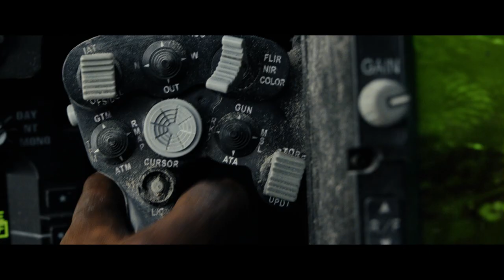Rampage IMAX® Trailer #2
The IMAX release of Rampage will be digitally re-mastered into the image and sound quality of The IMAX Experience®.

Global megastar Dwayne Johnson headlines the action adventure “Rampage,” directed by Brad Peyton. Primatologist Davis Okoye (Johnson), a man who keeps people at a distance, shares an unshakable bond with George, the extraordinarily intelligent, silverback gorilla who has been in his care since birth. But a rogue genetic experiment gone awry mutates this gentle ape into a raging creature of enormous size. To make matters worse, it’s soon discovered there are other similarly altered animals. As these newly created alpha predators tear across North America, destroying everything in their path, Okoye teams with a discredited genetic engineer to secure an antidote, fighting his way through an ever-changing battlefield, not only to halt a global catastrophe but to save the fearsome creature that was once his friend.